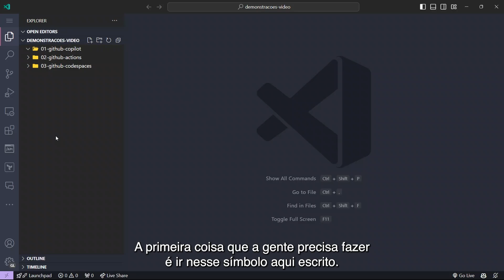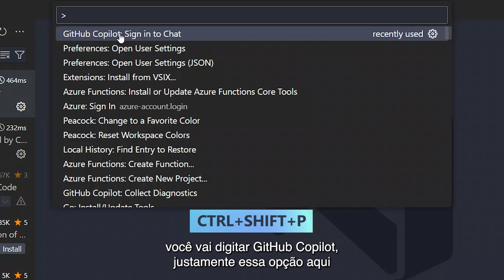Aula 2: Configurando o GitHub Copilot para trabalhar com Visual Studio Code | Curso GitHub Copilot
Neste vídeo, veja uma demonstração prática de como desenvolver com sugestões de código usando o GitHub Copilot no Visual Studio Code. Trata-se da segunda aula, intitulada “Configurando o GitHub Copilot para trabalhar com Visual Studio Code”, do curso GitHub Copilot, que demonstra as soluções baseadas em Inteligência Artificial Generativa disponíveis no GitHub, produzido pela Microsoft Brasil.